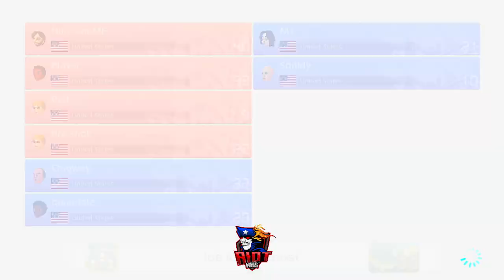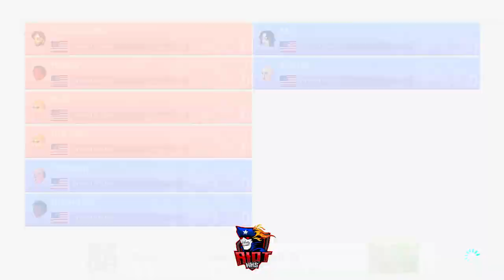Heritage HS Esports - MK8DX - PlayVS GHSA - Spring 2024 - Week 2